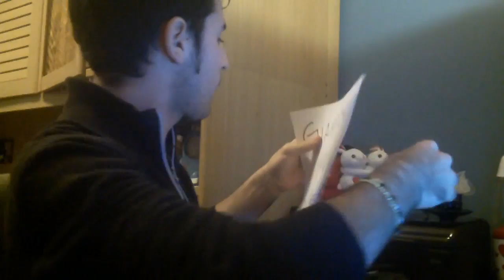Battlefield 3: La partita del Sabato #5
Ok, forse sto perdendo il senno, MAAAAA!! consigliatemi sempre nuove cagate malate e pazze da fare. Oggi vi propongo una partita con l'RPG-7 e come sempre lasciate un bel mi piace e ciao ciao!! :D

Mappa: Confine sul Caspio
Modalità: DM a Fazioni
Arma principale: RPG-7